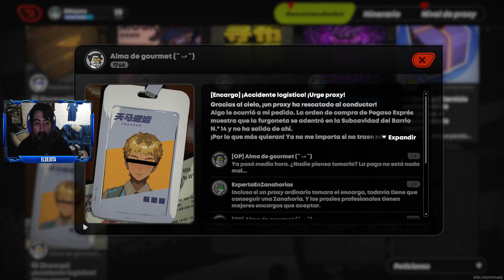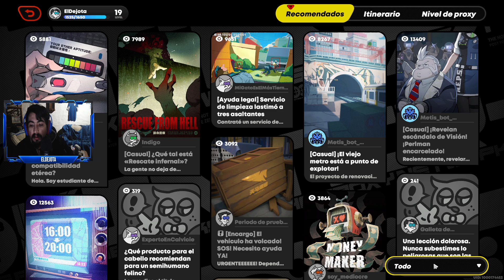¿EL OBJETIVO ES SUBIR A NIVEL 20 DE PROXY? A HACER ENCARGOS PUES | ZENLESS ZONE ZERO en ESPAÑOL #9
Continuamos con la aventura en el nuevo juego de Hoyoverse con el noveno video dedicado al ZZZ.